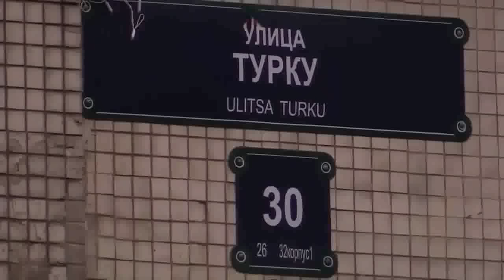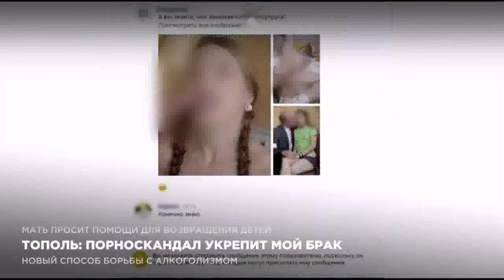Тополь Порноскандал укрепил мою семью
Учительницу-порноактрису муж не осуждает